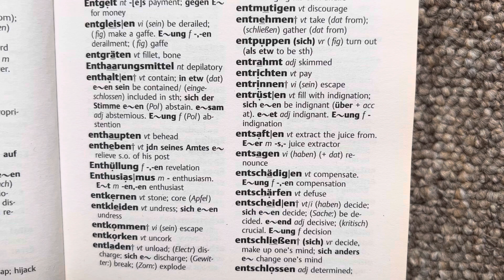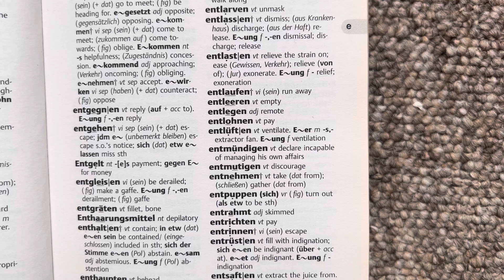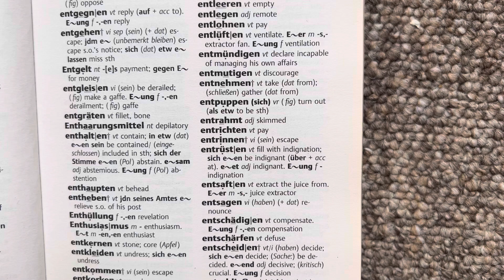Essential German Dictionary Tag 65